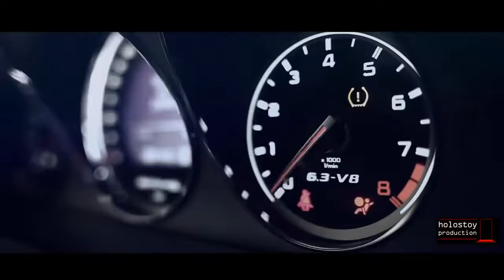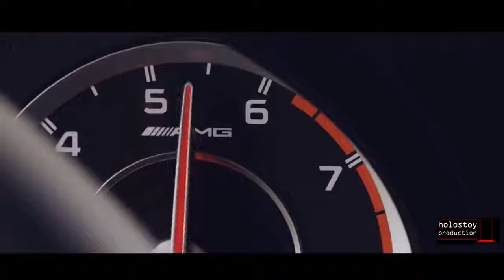ETO AMG AMG AMG Soundtrack